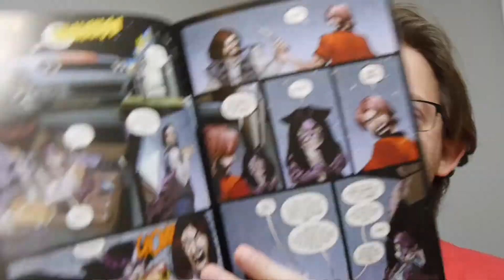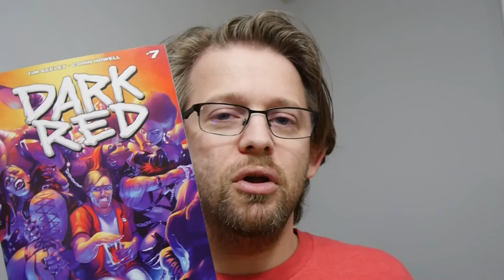AfterShock Comics Review: Dark Red #7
Though seven issues in Dark Red #7 is a decent spot to start for new readers and shows off the series humor. This is one for fans of vampire/supernatural stories like True Blood.

Story: Tim Seeley
Art: Corin Howell
Color: Mark Englert
Letterer: Carlos M. Mangual